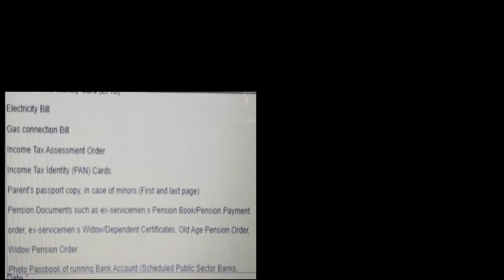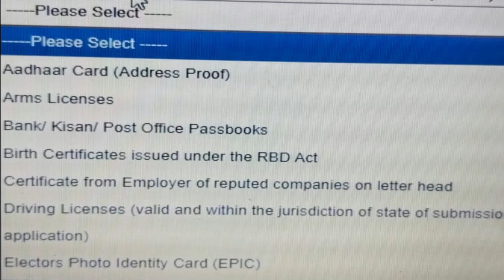How To Apply For Passport Online | Passport Apply Process 2022 | Passport Kaise Banvaye id proof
About Passport Seva- In recent years, the Government of India has taken many initiatives to usher in an era of e-Governance to improve the delivery of public services. The National e-Governance Plan (NeGP) includes many high impact e-Governance projects that have been identified as Mission Mode Projects (MMP's). One such project focuses on reforming Passport services in India.

The Ministry of External Affairs (MEA) is responsible for issuance of Passports to Indian Citizens through a network of 36 Passport offices across the Country and 190 Indian Missions and Posts abroad.

A Passport is an essential travel document for those who are traveling abroad for education, tourism, pilgrimage, medical attendance, business purposes and family visits. During the last few years, the growing economy and spreading globalization have led to an increased demand for Passport and related services. This increasing demand for passports and related services is coming from both large cities and smaller towns, creating a need for wider reach and availability. To augment and improve the delivery of passport services to Indian citizens, the Ministry of External Affairs (MEA) launched the Passport Seva Project (PSP) in May 2010.

The project has been implemented in a Public Private Partnership (PPP) mode with Tata Consultancy Services, selected through a public competitive procurement process. Under this program, the sovereign and fiduciary functions like verification, granting and issuing of passport have been retained by MEA. The ownership and strategic control of the core assets including data/information is with MEA.

Passport Seva enables simple, efficient and transparent processes for delivery of passport and related services. Apart from creating a countrywide networked environment for Government staff, it integrates with the State Police for physical verification of applicant's credentials and with India Post for delivery of passports.

Channel ki aur videos dekhne keliye hamare channel per visit kare link niche he

Tags For Reference - How To Apply For Passport Online,Passport Apply Process 2022,Passport Kaise Banvaye id proof,passport kaise bnega online,passport kaise bnta he puri prakriya,passport bnane me kya kya id chaiye,online passport apply,delhi online passport,online passport apply uttar pradesh,passport apply haryana,passport apply punjab, passport apply online process,passport 2022,passport apply kerala,cyber advice,tarik ansari.